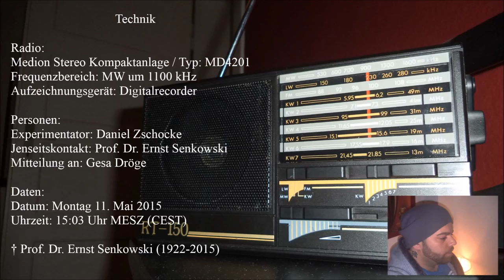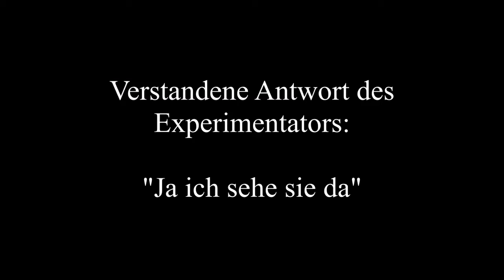ITK - Dr. Ernst Senkowski † - TBS - 11.05.2015 - Daniel Zschocke - Gesa Dröge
Tonbandstimmenversuch (TBS/EVP)
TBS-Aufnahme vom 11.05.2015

Experimentator: Daniel Zschocke
Kommentar: Gesa Dröge
Die Transstimme ist dem am 13. April 2015 verstorbenen Dr. Ernst Senkowski zuzuordnen.

This is an EVB from 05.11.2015. Time: 15.03.
Experimenter: Daniel Zschocke.
Daniel has made a recording (EVP) on 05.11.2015. He asked Ernst Senkowski  if he has a message for me that Daniel can tell me.

On 05/11/2015 I was at the home of Ernst, this was my last day in his apartment. In the afternoon, I realized that I would not see Ernst on earthly plane again. I was very restless and desperate that day.

1. Trans voice: 'Yes, I see her' - or - 'Yes, I stand here ' (german: 'Ja, ich sehe sie' - 'Ja, ich stehe hier')
2. Trans voice: 'Transstimme: ' But for/short for you. - or  - 'Yes, but for/short for you' (german: 'Außer Dir.' - oder - 'Ja, außer Dir.')

The trans voice is the voice of Ernst very similar.
The two trans sentences can be understood well.

interpretation:
1. Ernst can see me (Gesa) from over there.
2. Who is meant by ('you' is not clear and unambiguous. It could be meant me (Gesa but also Daniel) (?).

Mein Dank an Daniel Zschocke für diese Einspielung.